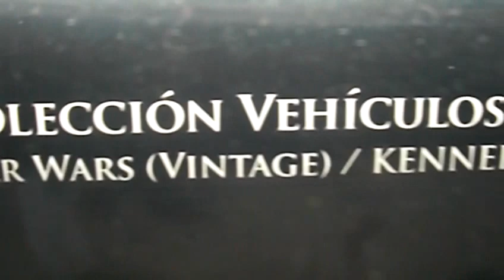Star Wars Day 22 - Expo Vintage Toys 1977 - 1985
Vintage Toys Collection by Orlando Urbina, Lima - Perú.